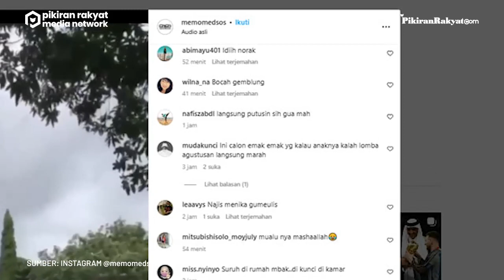Tak Terima Pacarnya Diperlakukan Kasar, Wanita Masuk ke Lapang Futsal dan Pukul Tim Lawan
Wanita itu masuk ke lapangan futsal untuk memukul pemain yang menendang pacarnya. Melihat hal itu, pacarnya yang sedang bertanding pun meminta sang wanita untuk keluar lapangan. Bukan hanya pacarnya, panitia pun mendorong wanita itu untuk keluar lapangan.
Video yang diunggah akun Instagram @memomedsos pada Senin, 19 Desember 2022 itu pun hingga kini telah ditonton sebanyak lebih dari 39 ribu kali. Warganet pun ramai berkomentar, seperti @yuli.ana.376 "Kasian cwokny jdi bahan omongan pasti,malu bnget,namany perlombaan nonton aj jngan kpancing emosi," ujarnya.